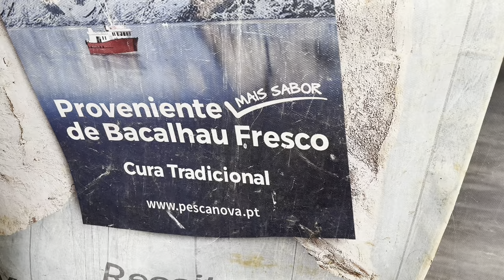#11 sunnier days mostly rebuilding a living, stone wall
This week the weather improved, and work on the cabano wall moved along nicely.

Timecodes

0:00- start
2:58- drive to fundraiser dinner
3:34- view from the top of the hill
4:34- dinner time
5:00- rocks for the wall
7:57- building the wall
8:20- the living wall
10:24- saving the clay
11:34- making lunch
12:53- bracing the stones
13:44- grilling Mackerels
18:15- tidying up the spring pond
24:11- chestnut log leaving
25:33- clearing the irrigation channels